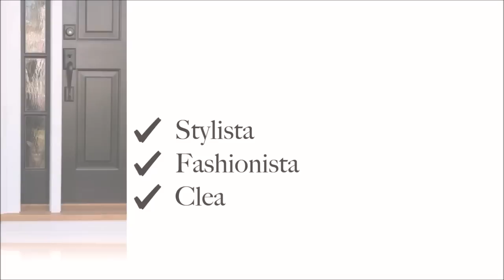LOUNGE WEAR & PAJAMA TRY ON CHRISTMAS HAUL | FT. JCPENNEY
Hey you guys welcome back! I'll be sharing a few items I recently picked up, quick heads up prices are subject to change due to sales. Some of the items are currently out of stock, so they have been replaced with "like" items. AllAtJCP @JCPenney @MagicLinks

WHITE TOWEL SET

HOODED ROBE

LACE TRIM ROBE

LACED TRIM DRESS

LONG SLEEVE PAJAMA

LEGGINGS (SIZE S)